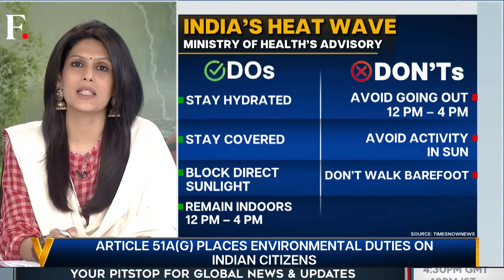India's Economy Battles a Silent Enemy as it Wipes Billions off the GDP | Vantage with Palki Sharma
A silent enemy is inflicting losses worth billions on India's economy. In 2022, India lost 8% of its GDP due to climate change. In a significant ruling, India's Supreme Court has delivered a landmark judgement pertaining to climate change. The top court has ruled that the right against climate change is a distinct fundamental right. This judgement comes as India combats extreme climatic conditions, with a severe heatwave sweeping across the nation. While the Apex court has asserted that the rights to life and equality are intricately linked to a stable environment, the challenges associated with climate change are bleeding India's economy. Palki Sharma explains the significance of this judgment.

India | Economy | Climate Change | Supreme Court | Environment | Fundamanetal Right | Heatwaves | News | Solar Eclipse | Mexico | Court | Earthquake | Firstpost | World News | Vantage | Palki Sharma | News